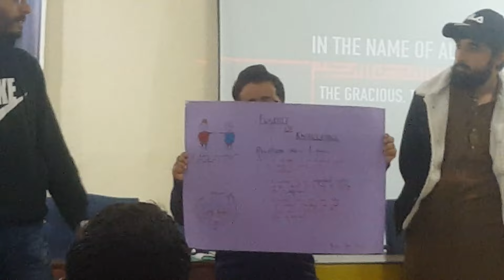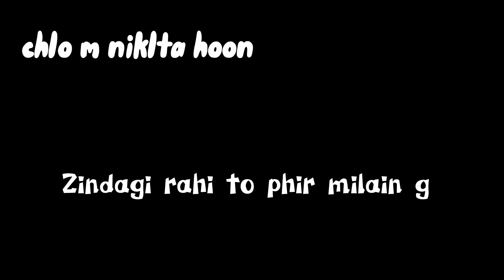Fun At Bara Galli / Camping techniques / Adventure foundation club activities /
Riphah organizes fun activities in collaboration with the adventure foundation club at peak of bara Galli.